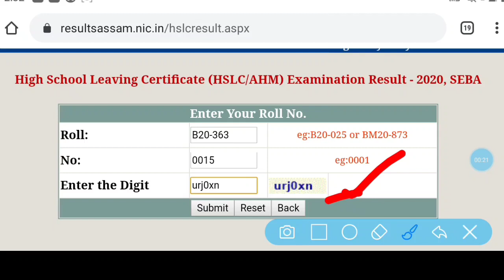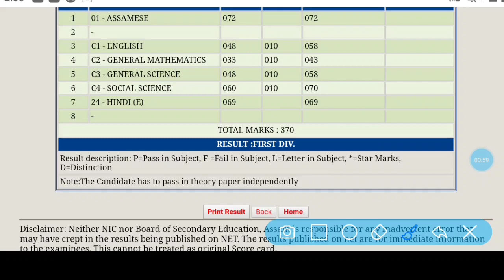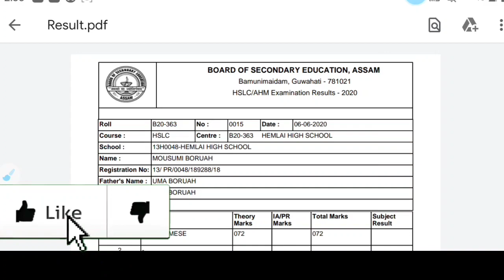How to download Assam 2020 10th marksheet // Assam 2020 matric result check now // Sahayak Assam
how to download Assam 2020 matric marksheet
How to download Assam 2020 10th result marksheet
How to download 2020 10th pass result marksheet

Link 8